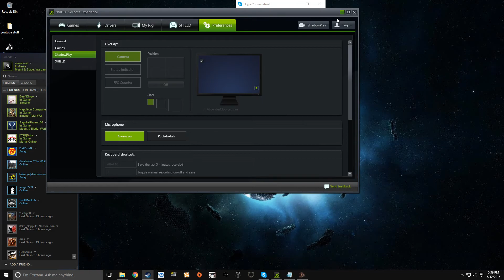Defending My Life Mount & Blade Napoleonic Wars w/Saphire & Swift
Playing Napoleonic Wars on the bbg bot server, building defense and defending against bots.  Joined by swift and SaphirePhoenix08.